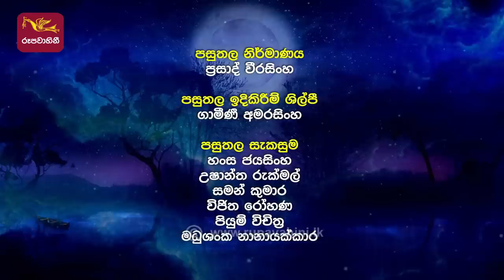Sihinayaki Re | සිහිනයකි රෑ | නදීකා ගුණසේකර | 2022-03-20 | ගීත ගායනය අයිරින් ලියනගේ ,දයාසිරි ජයසේකර